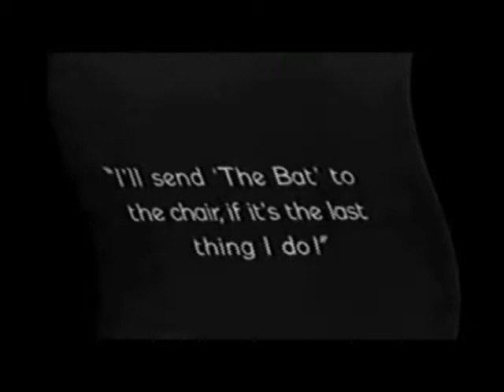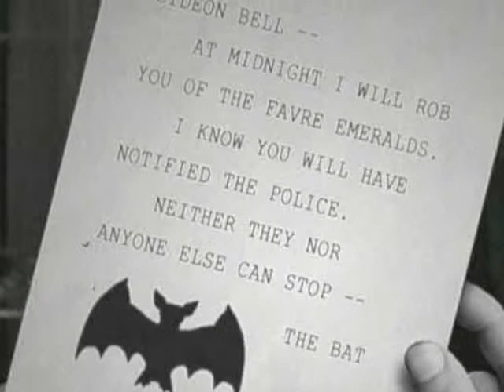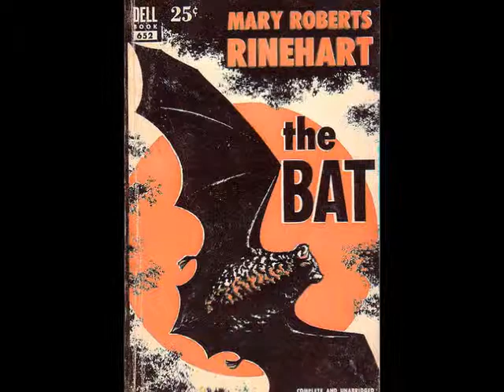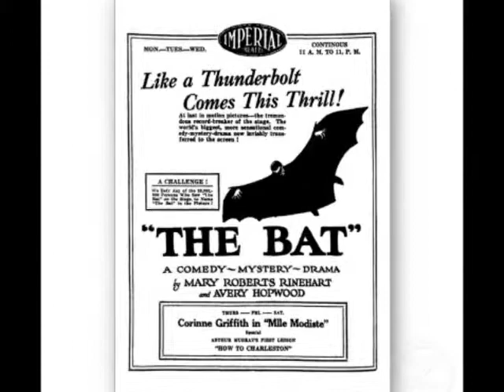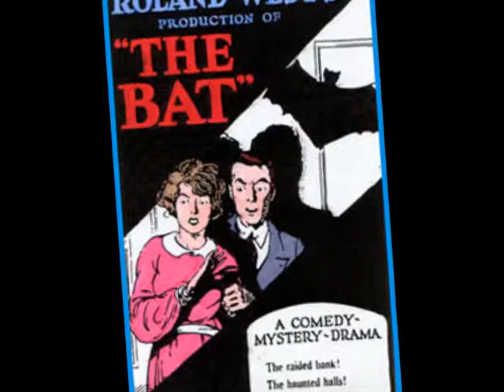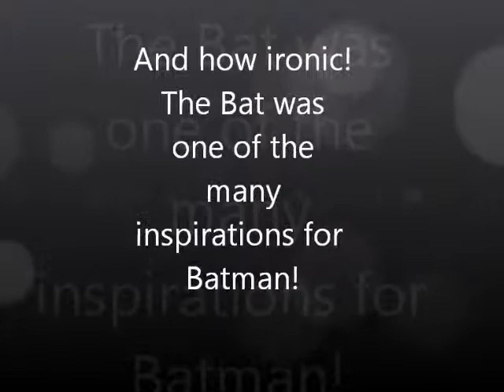The Bat Tribute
For today's Halloween Tribute, we are going to be having a look at an oddball string of films based upon a broadway play by Mary Roberts Rinehart and Avery Hopwood. All three versions of The Bat are very innovative and inspirational horror films that redefined the genre and inspired countless creatures of the night that would come in the following years, like Bob Kane's Batman.